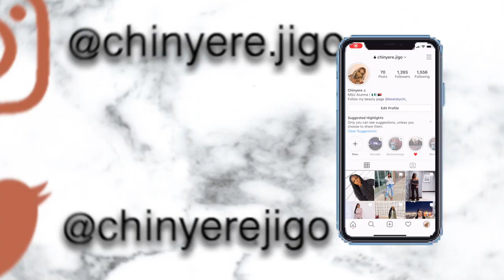We finally got a puppy! 😆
I finally got the chance to meet Kobe, our blue nose pit, and spent some quality time bonding with him! Enjoy!

Beauty Page: @beatsbychi_
Clubhouse: @chinyerejigo